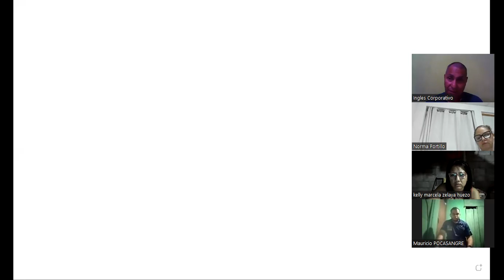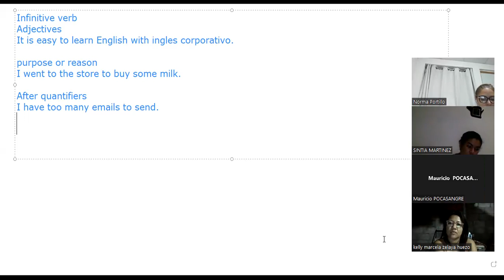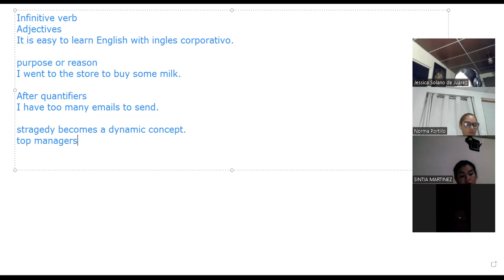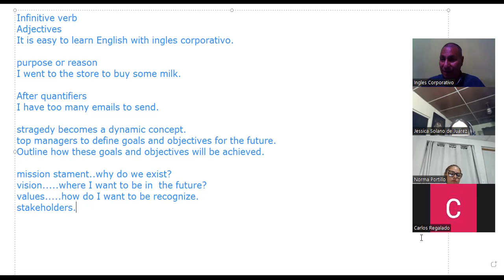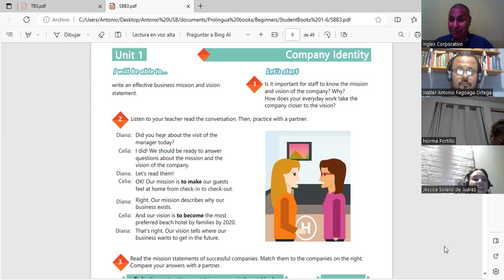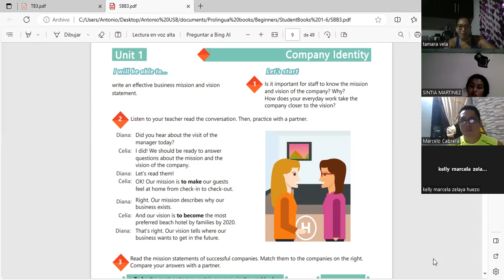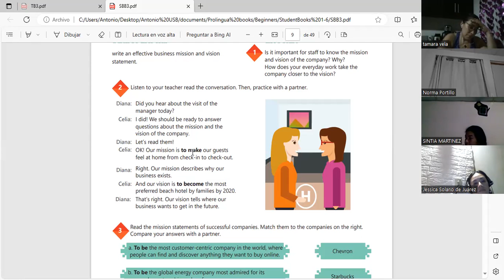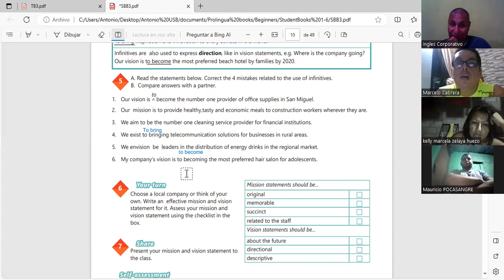Sesion 1 16-10-2023-IC29750-0004/2023-Machuca-How to use infinitives.